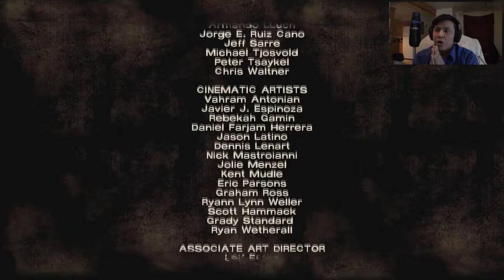The Walking Dead - Season 1 - Episode 4 - Part 8 - It's Mine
Let's Play of The Walking Dead Season 1!!!